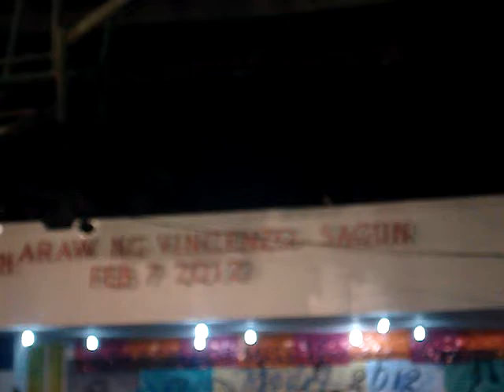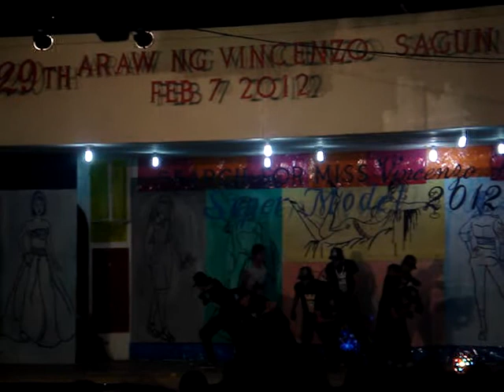Mixstylers @ 29th Araw ng Vincenzo Sagun 2012.MPG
Feb.7,2012